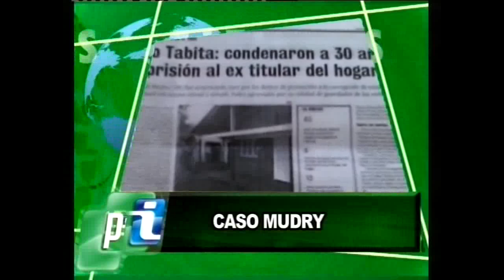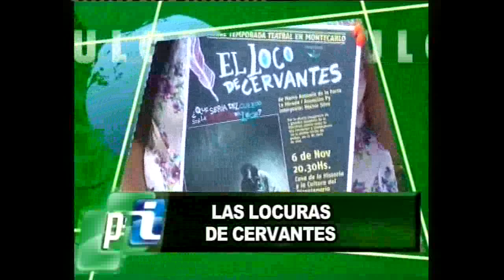Esto sucede en Montecarlo - Emisión 28-10-2015.-